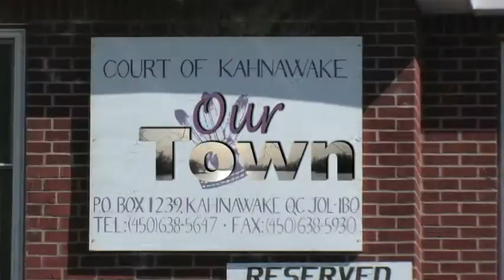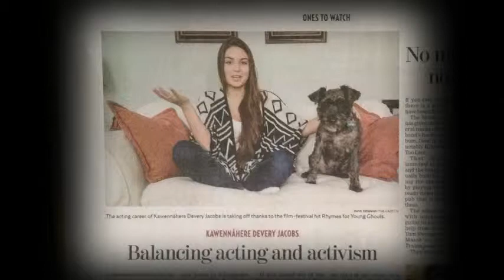Our Town 0216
Hosts Regan Jacobs and Lance Delisle. Interview with Canadian Screen Awards nominee Kawennáhere Devery Jacobs.